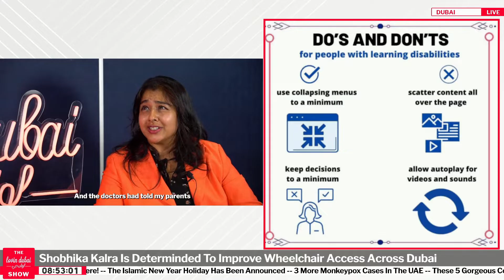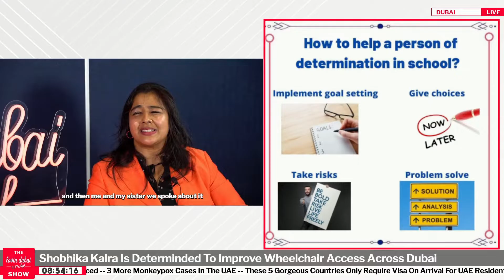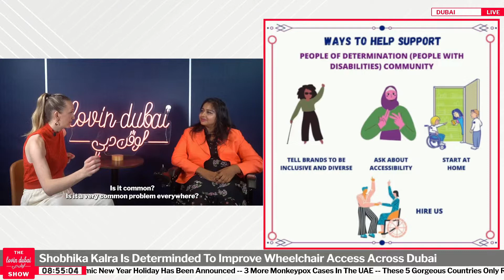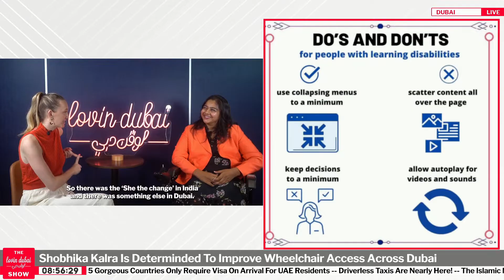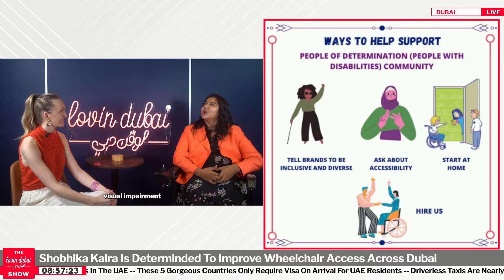Shobhika Kalra Is Determinded To Improve Wheelchair Access Across Dubai